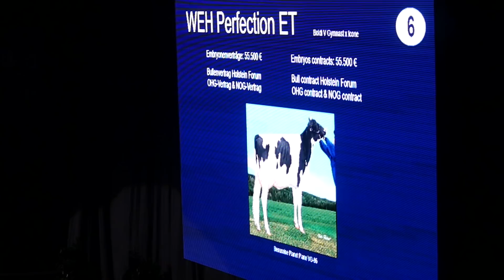Exclusive DIE AUKTION